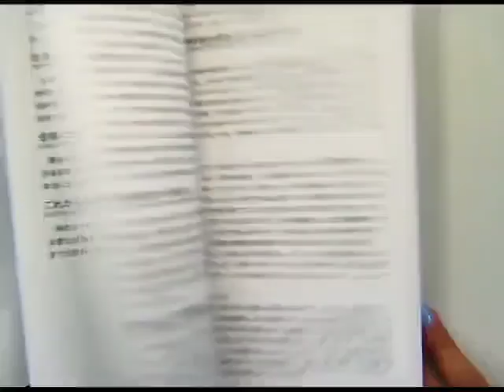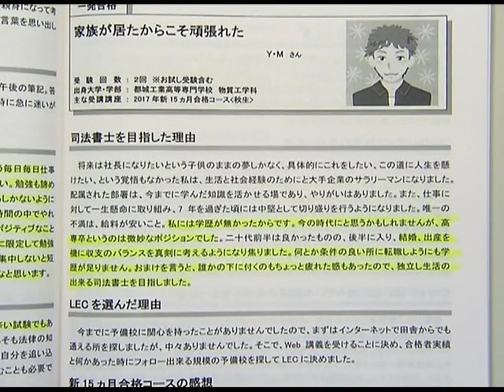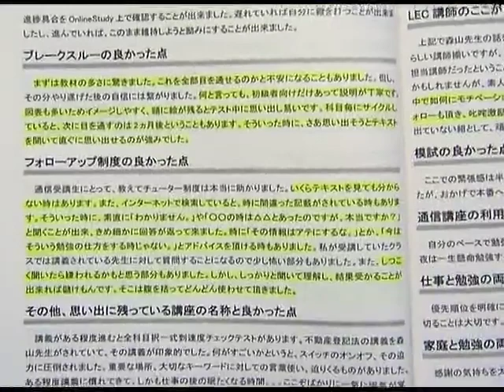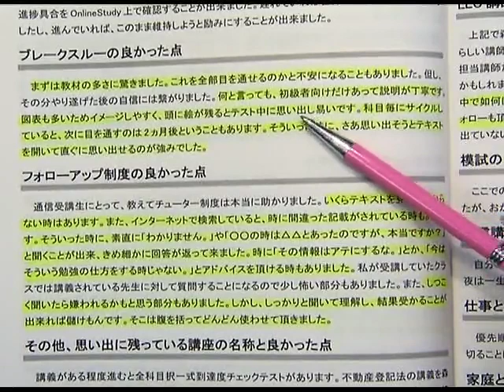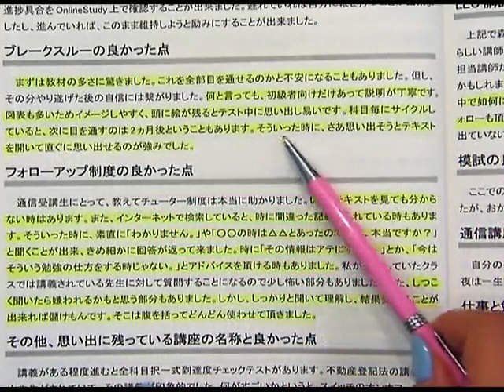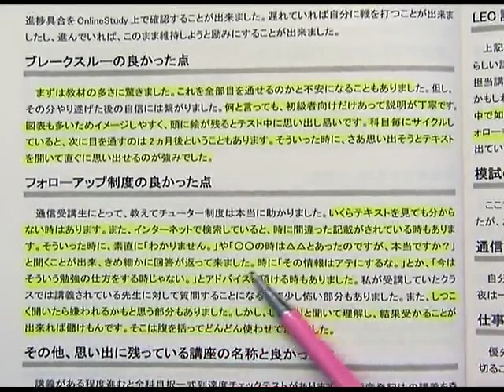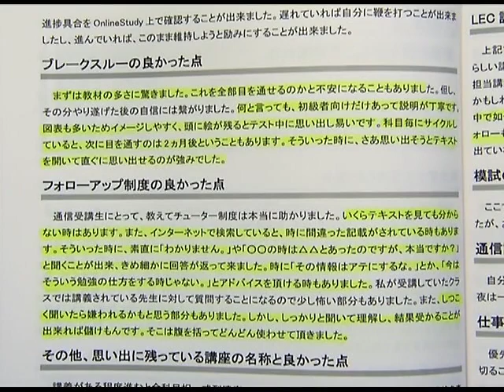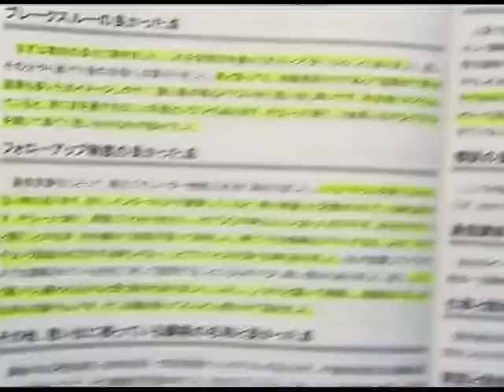【LEC司法書士】講師と読む一発合格者体験記～通信講座で一発合格！編～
佐々木ひろみLEC専任講師と一発合格者の合格体験記を読む！
今回は通信講座で一発合格を果たした方の体験記を見ていきます。
動画内で使用している『一発合格の秘訣』はこちらから資料請求できます！